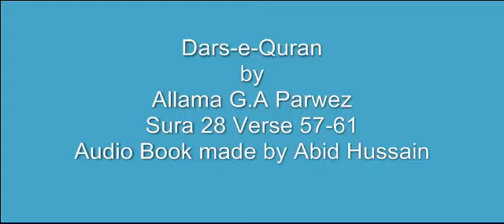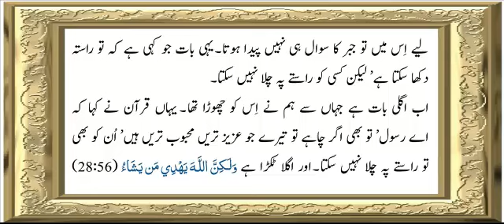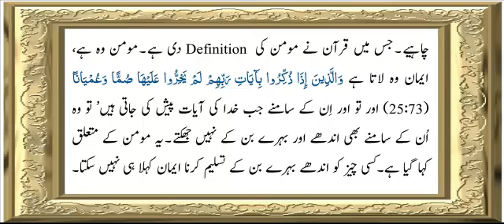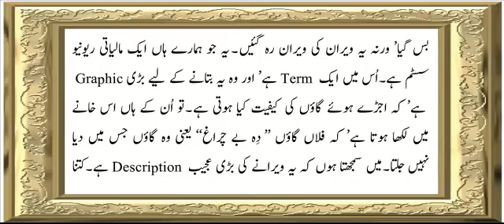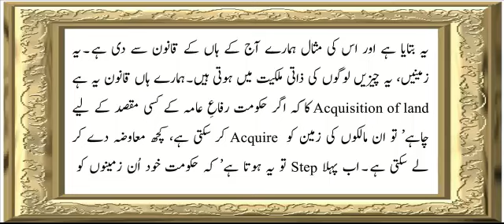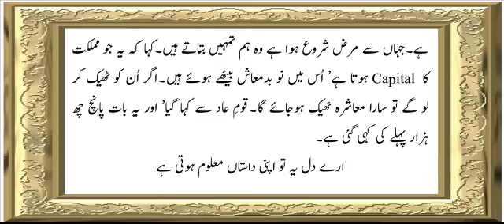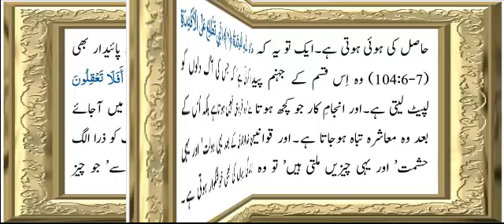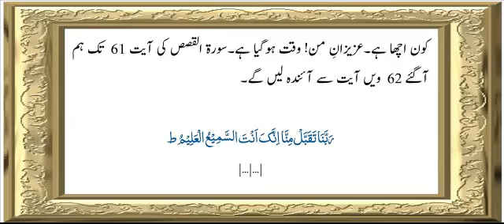Surah Al-Qasas (28) | Verse 57 To 61 | Chapter - 10 | Allama G.A Parwez | Dars-e-Quran